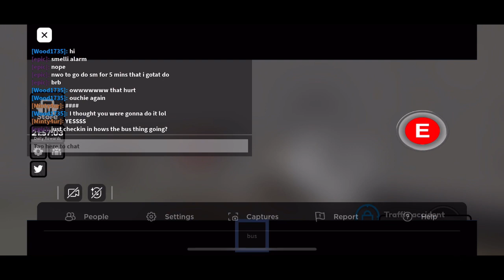Getting blasphemy in sb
epic slap battles